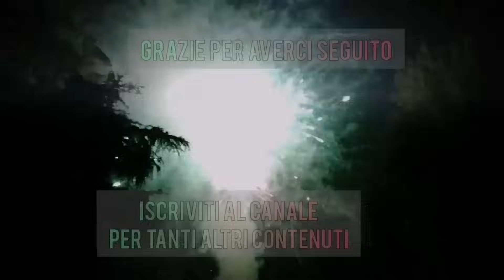IL NOSTRO SPETTACOLO PIROTECNICO di CAPODANNO 2024 AL LAGO!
In questo video vi portiamo il nostro spettacolo pirotecnico di capodanno 2024 al lago!

Sei iscritto al canale ? Semplicemente iscrivendoti puoi sostenerci tantissimo a portare nuovi contenuti 🙏
Solo iscrivendoti e seguendoci durante l'anno potrai accedere a tutte le occasioni e codici sconto che portiamo, come il codice PLT5, con cui avere il 5% di sconto su tutto il catalogo PIROWORKS:

È nata Pyro Nation, diventa anche tu un Pyro Citizen: un abbonamento che per solo 1€ al mese ti dà accesso a tantissimi benefit esclusivi 🔥
Chat Telegram riservata, video esclusivi, sconti sul merchandise e molto altro ancora 🔝

Non perderti il merchandising a sito, pezzi unici con cui sostenere il canale 💪

E non scordarti di seguirci sui nostri profili, dove portiamo un sacco di contenuti esclusivi 🔝